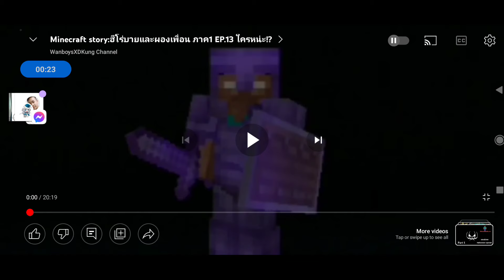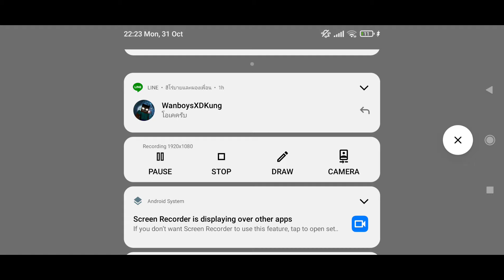WanboysXDKung, Meow Sang, Pepe & ArtGaming - Herobrine And Friends (Pt.13) [NGT Release]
Herobrine And Friends PT.13 Is Coming!

0:00 Intro (Hmmm...)
0:40 Start (He Skip Intro)
1:25 Start PT.13
2:31 ArtGaming Come!!
8:00 Next
19:28 Pre-Part 14
19:42 Outro